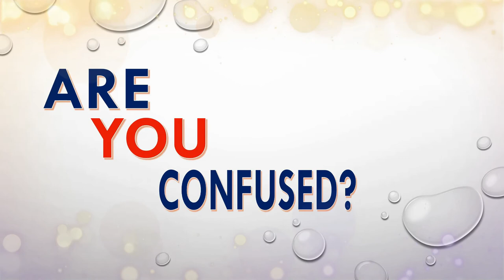4 October 2020 | Today's Hukamnama | Harmandir Sahib | Golden Temple, Amritsar || Nc7 News